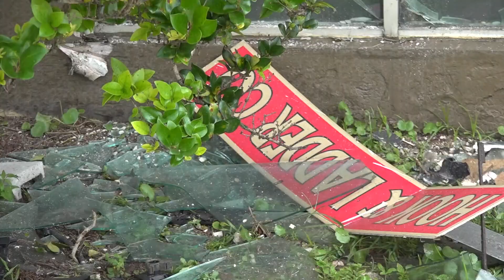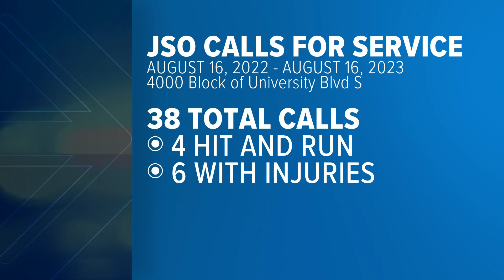2 dead after car hits restaurant in Jacksonville; crash data reveals dozens of accidents on same roa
According to JSO crash data report, there have been 38 total calls for car accidents in the 4000 Block of University Blvd South in the last year.